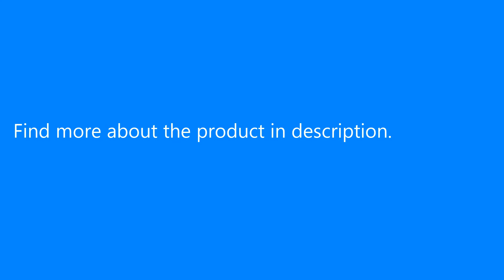AUGUR Men Women Backpacks USB Charging Male Casual Travel Teenager Student School Notebook Laptop ..